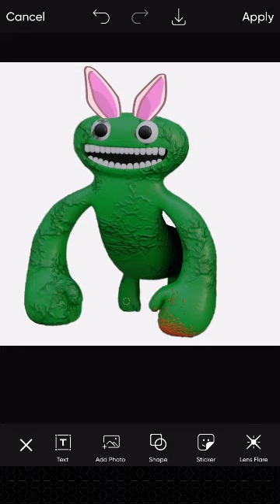Jumbo Josh where’s easter bunny ears ￼￼